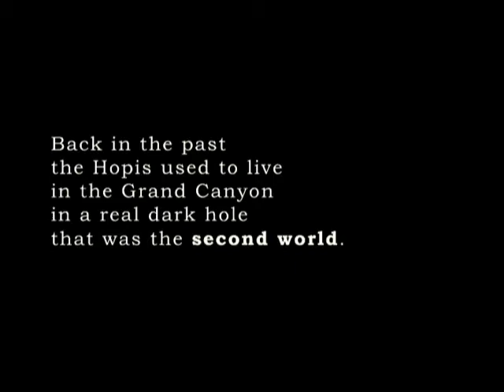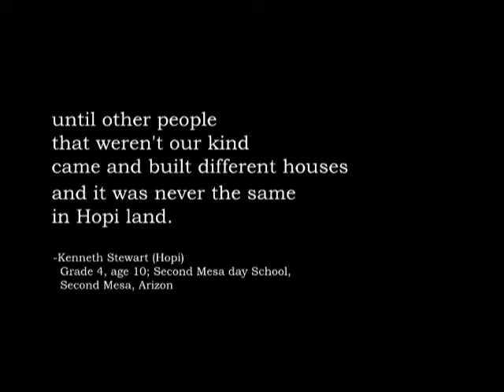Hopi In The Fourth World-Trailer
Red Feather Development group